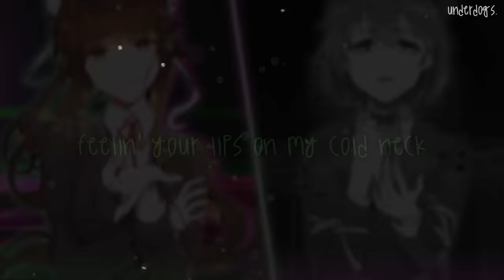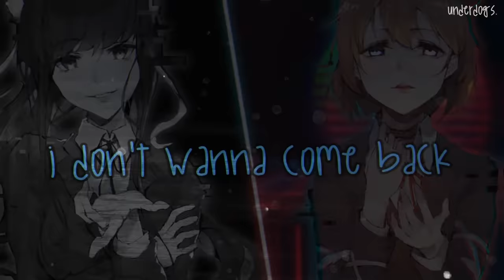◤Nightcore◢ ↬ Hypnotic [Switching Vocals]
► INFORMATION ◄

♪ Song: Hypnotic
♪ Artists: Vanic X Zella Day

► IMAGES ◄
Art by: 抠肉肚脐@Kuroduki
Pixiv ID: 8956220
♪ Render 1 [Character: Monika / Visual Novel: Doki Doki Literature Club ]:
♪ Render 2 [Character: Sayori / Visual Novel: Doki Doki Literature Club]: